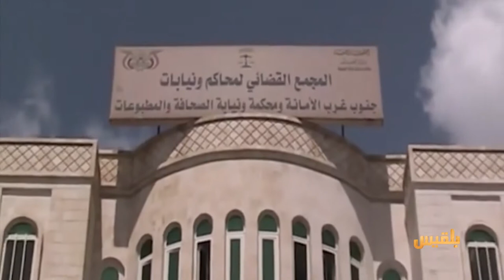محاكمة المختطفين.. انتهاك مزدوج يطال العشرات في سجون المليشيا | تقرير: محمد عبد المغني